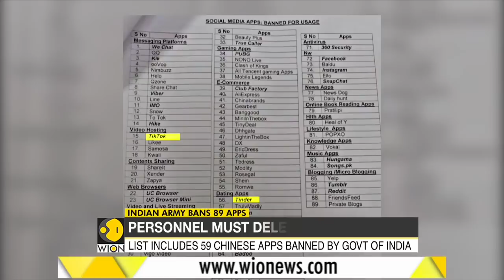Indian Army asks personnel to delete 89 apps including Facebook, TikTok, PUBG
The Indian Army has asked its personnel to delete 89 apps from their smartphones including Facebook, TikTok, Truecaller and Instagram to plug leakage of information.